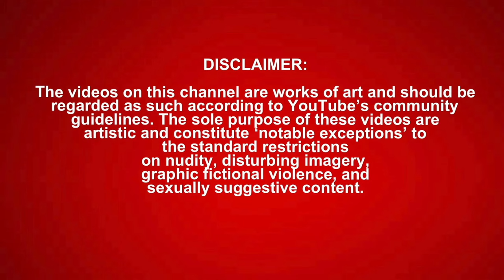SML Parody: Jeffy's SMURF CAT APOCALYPSE! *REACTION*